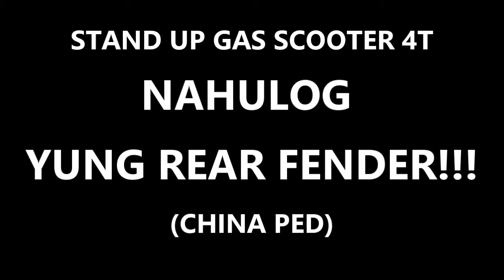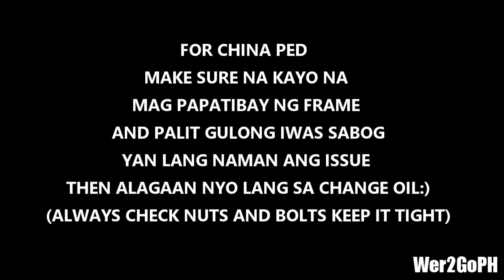HALA NAHULOG (CHINAPED)